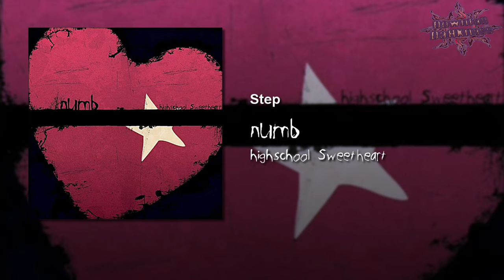Step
Requested to DownғallDaяᴋnɘss by TwistEd Sells

numb
Numb

Step · numb
Step · Numb
Numb Step

highschool Sweetheart
Highschool Sweetheart

Numb – Topic